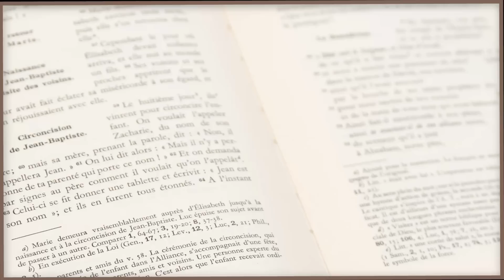Parole et Évangile du jour • Sainte Thérèse de l'enfant Jésus ! • Dimanche 01 Octobre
🔸 🔸  Parole et Evangile du jour est une série de méditations quotidiennes pour nous aider à avancer dans la foi et la connaissance de Dieu. Chaque jour, un prêtre nous exhorte ; aujourd'hui nous sommes avec le Père P. Charles Bernard , vicaire général qui nous aide à méditer la Parole suivante :

Jésus disait aux grands prêtres et aux anciens du peuple :
    « Quel est votre avis ?
Un homme avait deux fils.
Il vint trouver le premier et lui dit :
‘Mon enfant, va travailler aujourd’hui à la vigne.’
    Celui-ci répondit : ‘Je ne veux pas.’
Mais ensuite, s’étant repenti, il y alla.
    Puis le père alla trouver le second et lui parla de la même manière.
Celui-ci répondit : ‘Oui, Seigneur !’
et il n’y alla pas.
    Lequel des deux a fait la volonté du père ? »
Ils lui répondent :
« Le premier. »

Jésus leur dit :
« Amen, je vous le déclare :
les publicains et les prostituées
vous précèdent dans le royaume de Dieu.
    Car Jean le Baptiste est venu à vous sur le chemin de la justice,
et vous n’avez pas cru à sa parole ;
mais les publicains et les prostituées y ont cru.
Tandis que vous, après avoir vu cela,
vous ne vous êtes même pas repentis plus tard
pour croire à sa parole. »